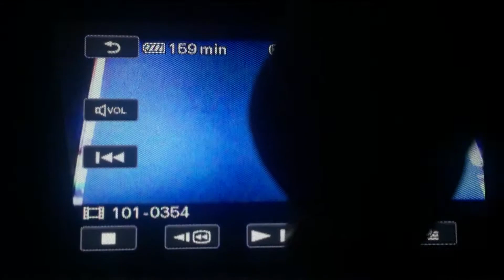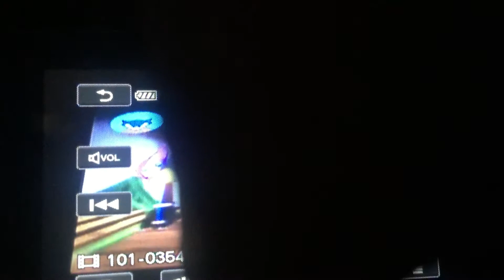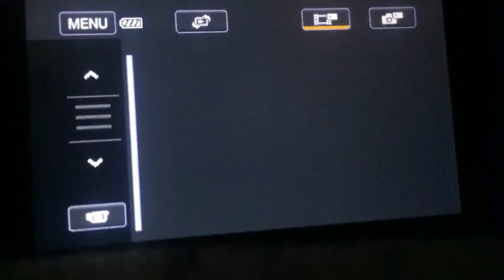Sly 3 hat pt 28 redone/a little funny at the end